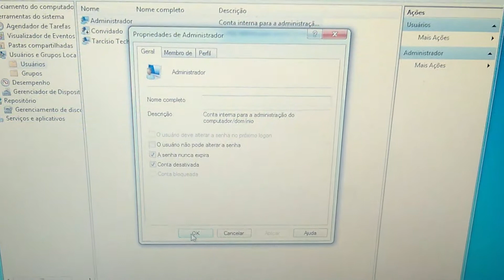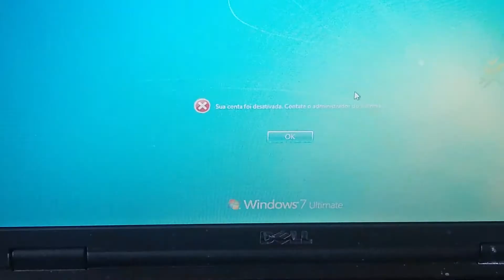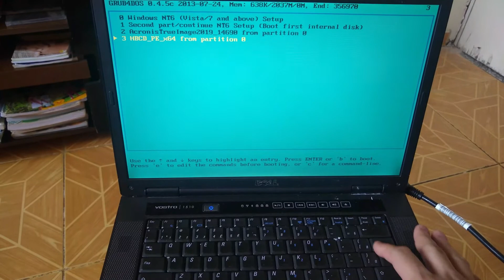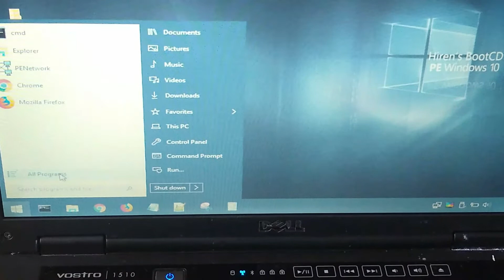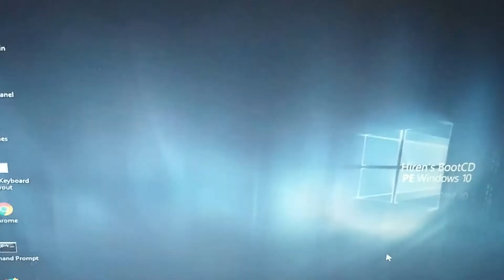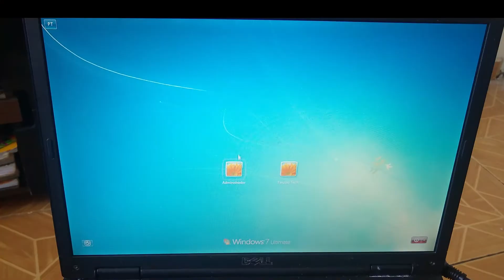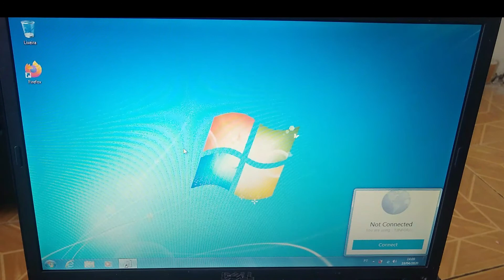RESETAR/ATIVAR a senha de qualquer usuário do Win7 ou Win10